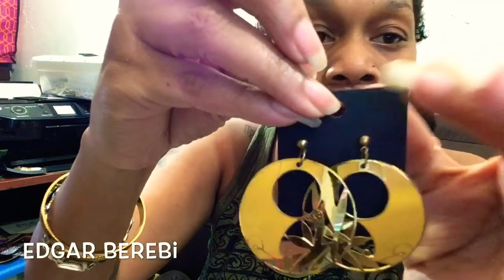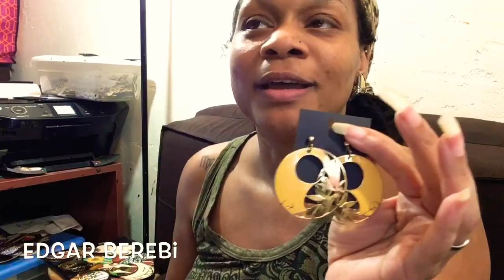K. Noir Designs Vintage Jewelry (Earrings) Haul featuring Edgar Berebi & Monet Jewelry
K.Noir Designs
My Etsy Shop
My other Youtube Channel is